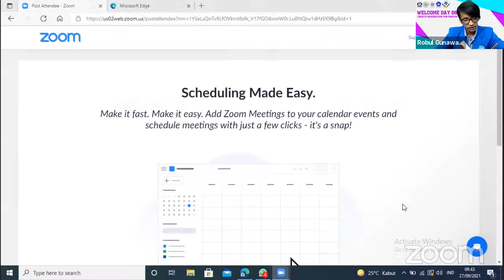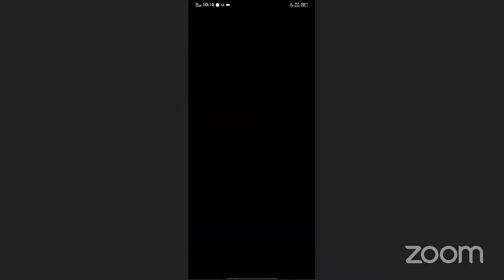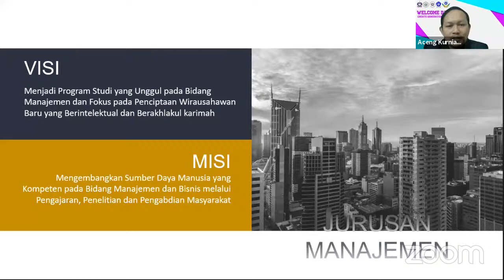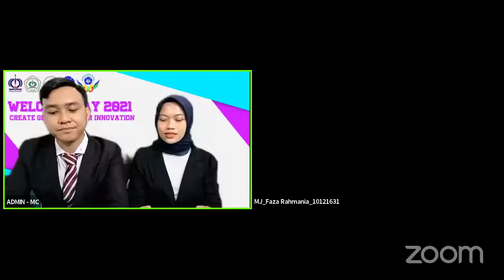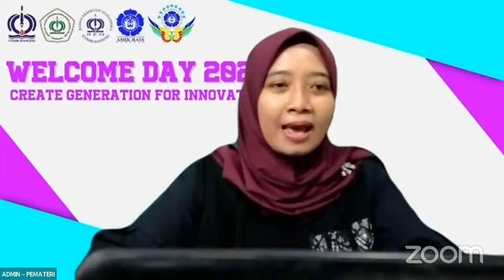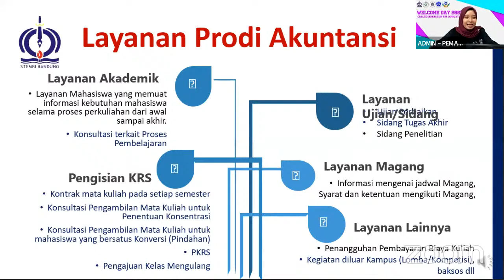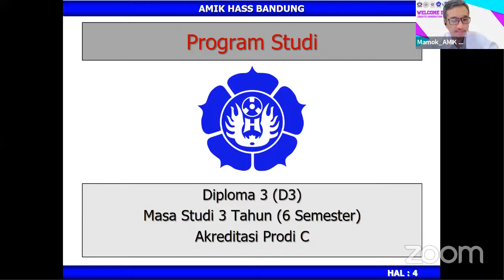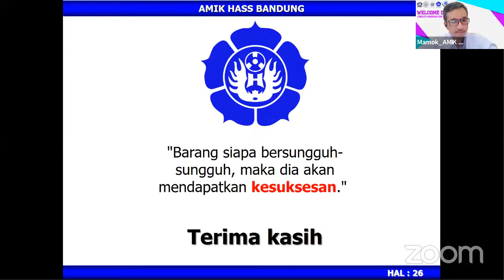CREATE GENERATION FOR INNOVATION (ORIENTASI DAY 1)